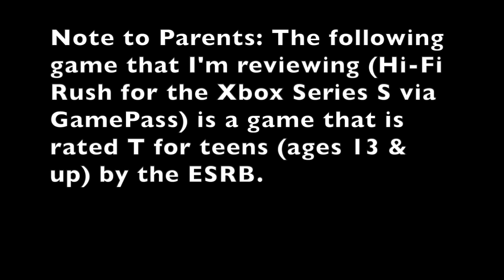Hi-Fi Rush Review (Xbox Series S Version via GamePass)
My review of Hi-Fi Rush on the Xbox Series X/S (being played on Series S via GamePass. The game is also on PC/Steam).

Note to Parents: Hi-Fi Rush is rated T for teens (ages 13 & up) by the ESRB

0:00 - Intro

2:22 - Part 1 Pro
Visually it looks good (feels like a mixture of Sunset Overdrive/Jet Set Radio to cartoons like Nick shows like Avatar the Last Airbender/Legend of Korra to Netflix Voltron the Legendary Defender & The Dragon Prince)
The gameplay is fun (feels like a mixture of games from the PS2 era like Jak & Daxter, Sly Cooper, Ratchet & Clank, and Maximo to combat that feels similar to what Platinum Games is known for)
Runs well on the Series S (does maintain a 60fps)

7:22 - Part 2 Cons
Bit of a learning curve with the combat (though not as bad as games like The Wonderful 101)
Though not losing sleep over it streamer option seems stupid

11:30 - Overall (at its best/worst)

14:04 - Outro